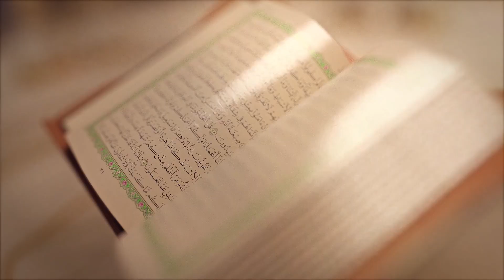Mairay Murshid Manu Dasseya Ay | Sufi Waheed Muhammadi Saifi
Title: Mairay Murshid Manu Dasseya Ay | Sufi Waheed Muhammadi Saifi

Should you wish to use any of our content, kindly reach out for explicit written permission.

Khanqah O Jamia Muhammadia Saifia Sarfraz Ul Uloom owns and manages this YouTube channel. Every piece of content is safeguarded by copyright law. Reproducing, downloading, or distributing any video or material without our direct written consent is expressly prohibited.